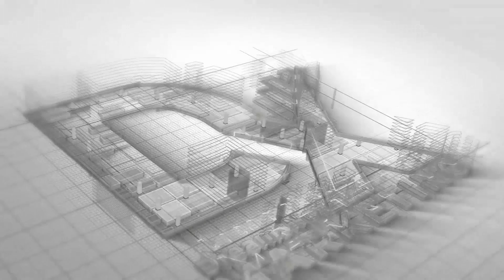DX Trade Tower - Office & Showrooms Available on Easy Monthly Installments - Bahria Town Karachi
Looking for an office or showroom in Bahria Town Karachi? Look no further than DX Trade Tower! Our high-class office and showroom spaces are available on easy monthly installment plans, so you can get started right away.

Don't miss your chance to book your office or showroom in Bahria Town Karachi today! DX Trade Tower is the perfect place to book your office or showroom!